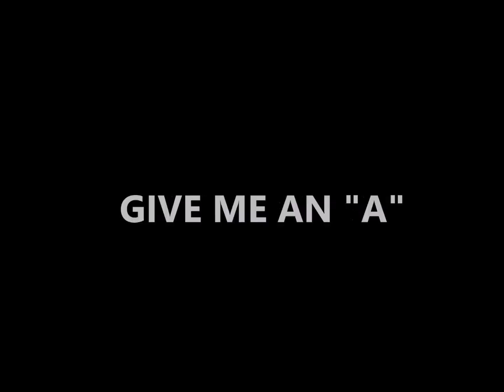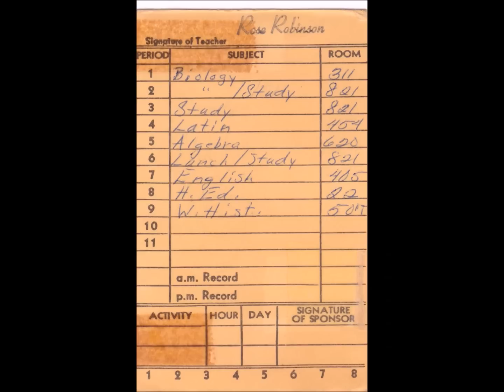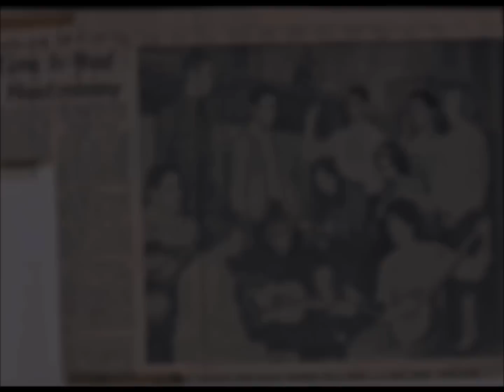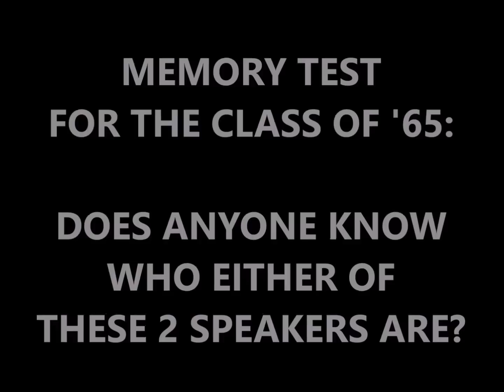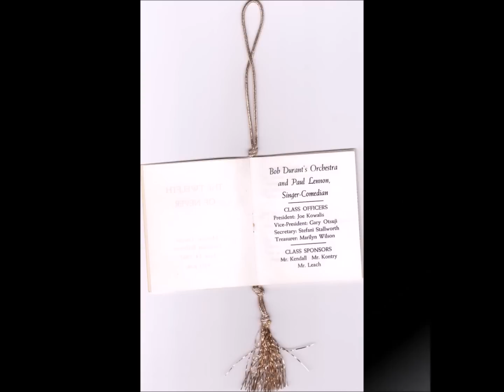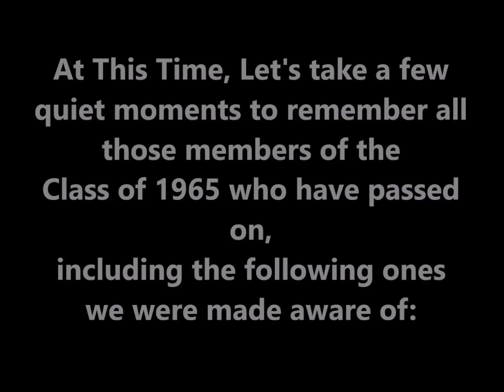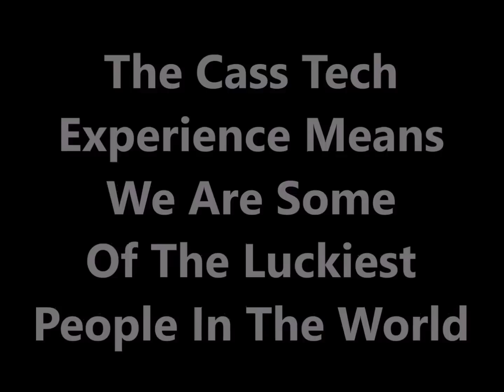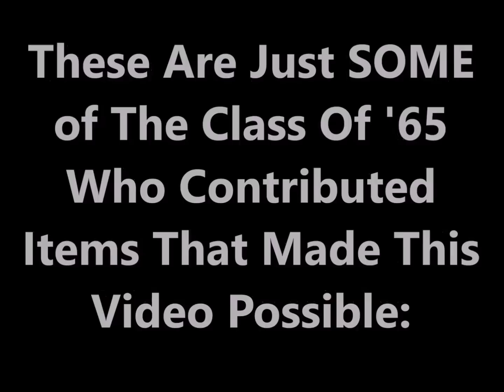Cass Tech Class of 1965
An audio/video tribute to the memories of our class, our city, and some of the historic events that took place between 1961 and 1965.  First seen at the 50th Reunion gathering of the Cass Technical High School Class of 1965 in Detroit on June 6, 2015.